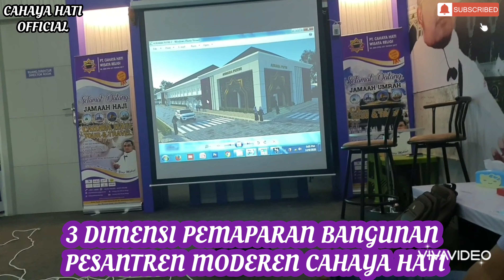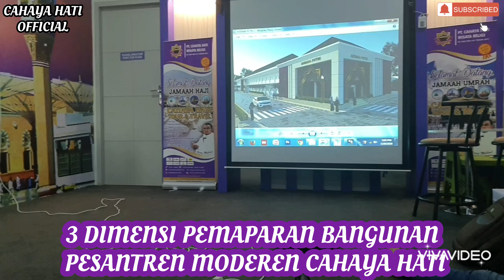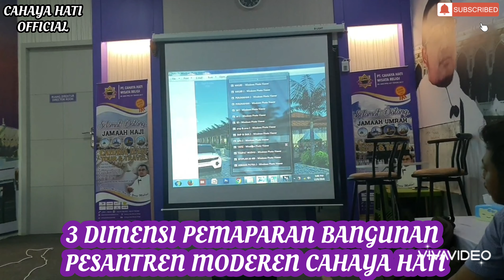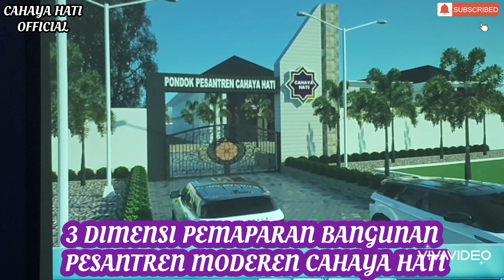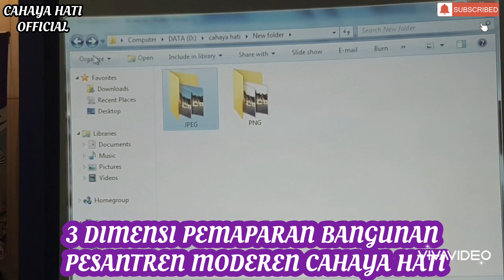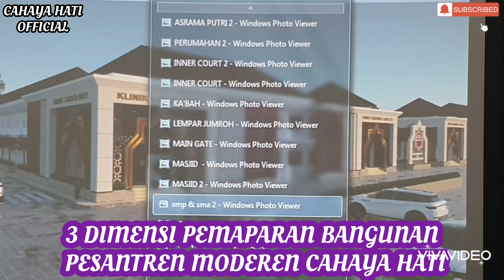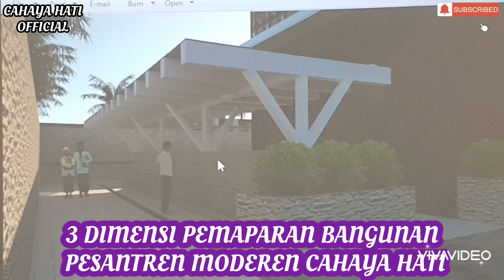3 DIMENSI BANGUNAN PESANTREN MODERN CAHAYA HATI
KONTEN INI DIBUAT BERTUJUAN MENYAMPAIKAN SAMA PARA DONATUR TAHAP DEMI TAHAP PEMBANGUNAN PESANTREN CAHAYA HATI AGAR PARA DONASI BERSEMANGAT UNTUK BERDONASI KEMBALI DALAM PEMBANGUNAN PONDOK MODEREN CAHAYA HATI DAN BAGI YANG BELUM BERDINASI TERMOTIVASI UNTUK BERDONASI
SILAHKAM KIRIMKAN DONASI SAHABAT SURGAKU KE REKENING
BANK MANDIRI SYARI'AH (BSM)
CABANK SUDIRMAN PEKANBARU
JANGAN LUPA SETELAH TRANSFER KIRIM KE WA NO. 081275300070 AGAR KAMI KIRIM DO'A TERBAIK UNTUK SAHABAT SURGA CAHAYA HATI.